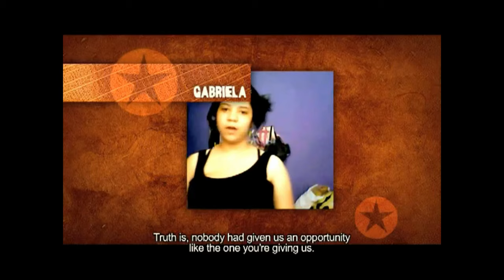PARTICIPE EN UN PROGRAMA DE JENNIFER LOPEZ (JLO) Y MARC ANTHONY (Q`VIVA THE CHOSEN) | DAVID CAMPOS